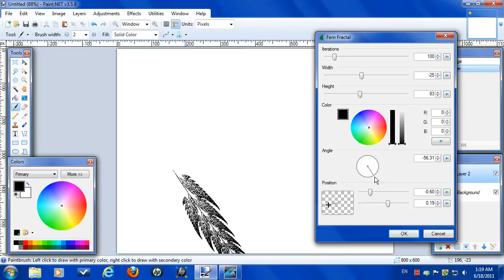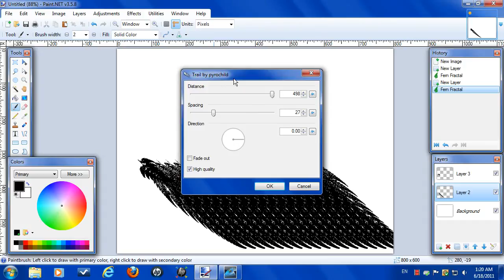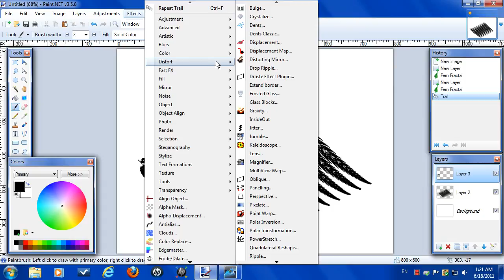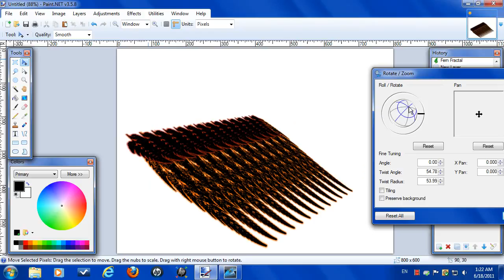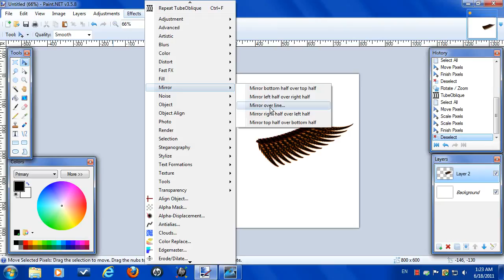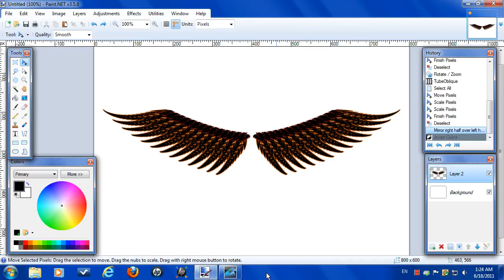Paint.NET Tutorail How to make wings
Make wings with Patin.NET

Plugins required:

1- Fern Fractal
2- Trail
3- Drop Shadow
4- Tube Oblique
5- Mirror

Get them all from official site of Paint.net